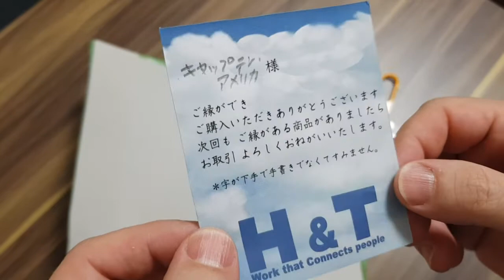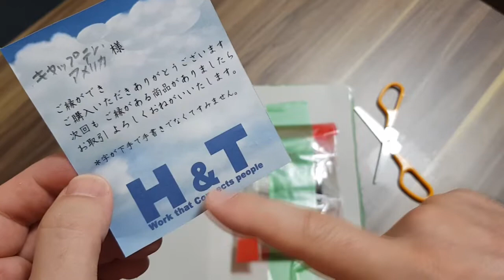EDT Ep.21: Ralph Lauren Chaps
Here's Ep.21: Chaps. A relic from the 80's and 90's that evokes the wild west, as a fragrance!

I'll be posting videos here about fragrances that I'm interested in. Most of these videos feature vintage, classic, rare, discontinued or otherwise valued fragrances that I've acquired and will be selling off sometime down the road.